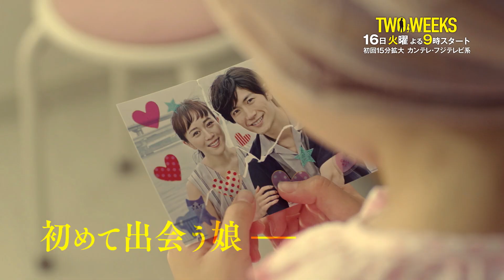『TWO WEEKS』第1話PR【60秒】